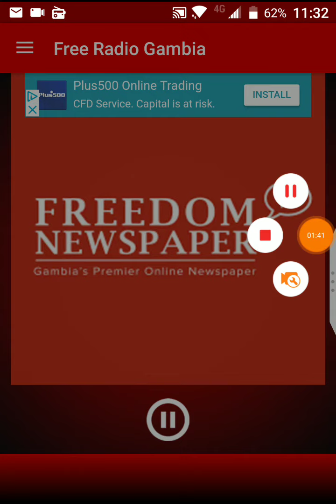Freedom Radio: Part 1 - Corruption, Nepotism and Tribalism Hits Banjul, Gambia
Freedom Radio: Part 1 - Corruption, Nepotism and Tribalism Hits Banjul 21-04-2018